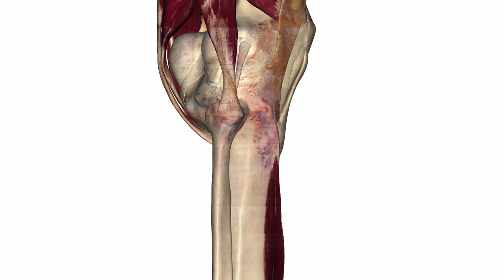Lower Leg Anatomy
Take a look at the anatomy of the lower leg.